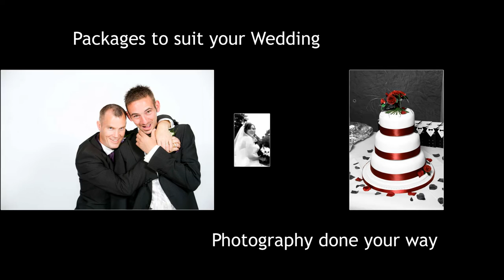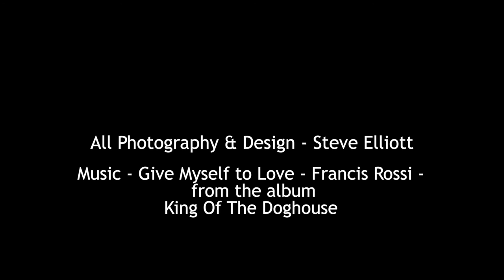Weddings By Steve Elliott